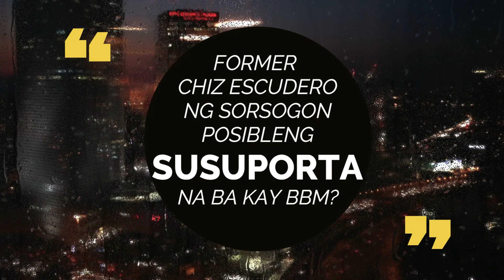Chiz, Personal na Sinalubong si BBM sa Sorsogon. Senatorial Slate Seat, Naka Reserve kay Escudero?